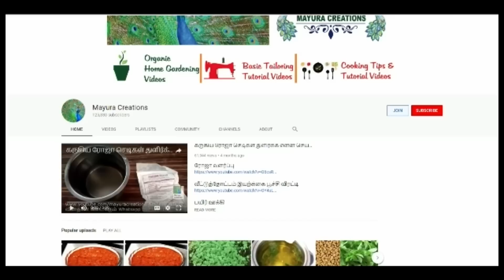ஆயிரம் ரூபாய் செலவு செய்தாழும் கிடைக்காத ஆர்கானிக் பொருள் பற்றி Anupriya .சென்னை சொல்வதை கேளுங்கள்